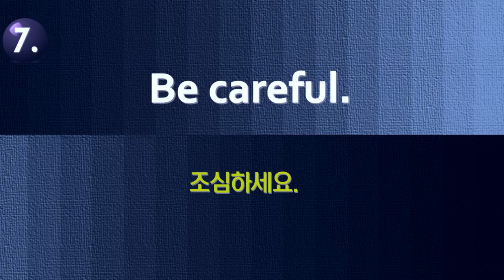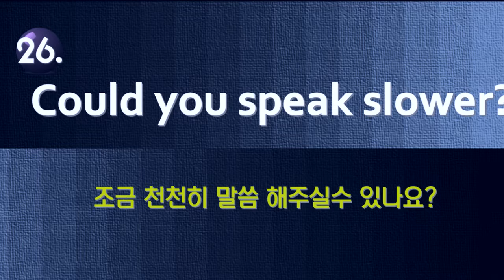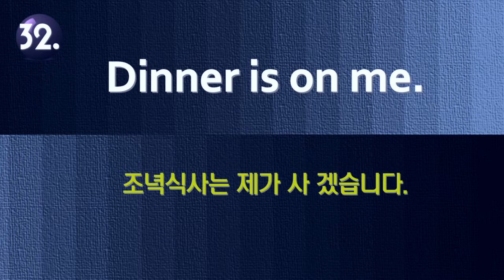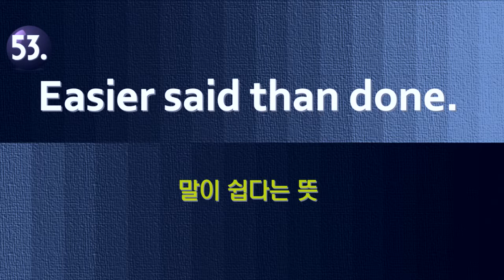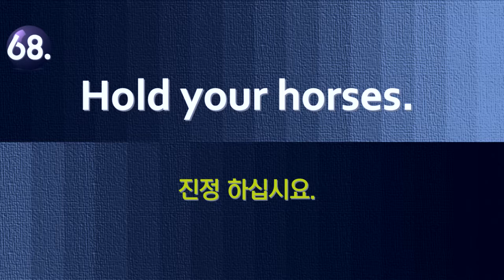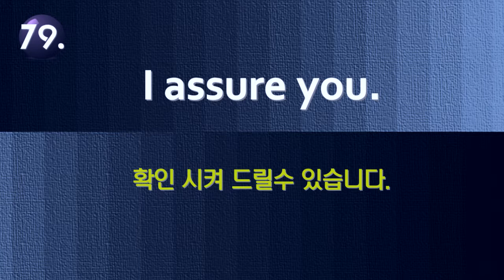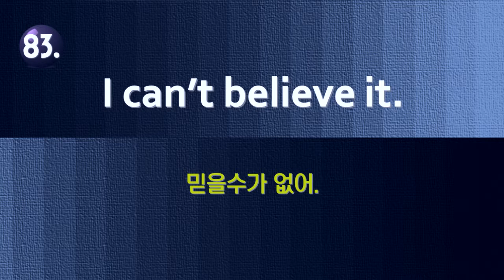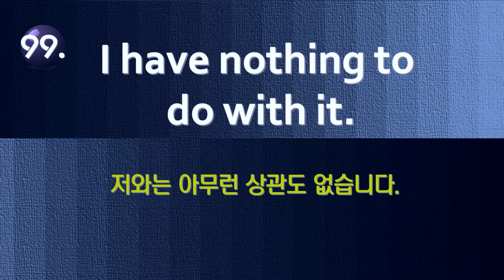미국생활 영어 360개- 1부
미국인이 일상생활에서 쓰는 영어, 속어 문구 문장 360 개